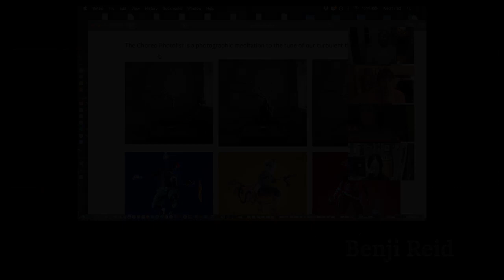Creativity & Navigating Uncertainty - Visiting Guest Artists!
Creativity & Navigating Uncertainty
A 6 month practice-based deep-dive, for re-wilding your creative spirit.
Runs November 2022 - April 2023.